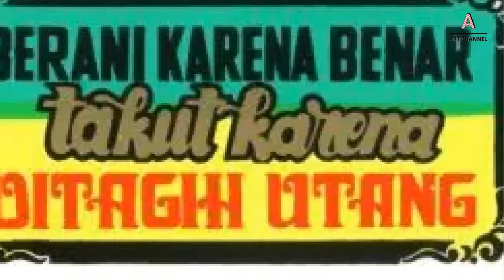Stiker Jadul era 90an, Norak Dan Bikin Ngakak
kumpulan stiker jadul norak yang bikin ngakak
ini stiker eksisnya di era 90an...
biasanya ditempel di tipi,lemari dan dinding-dinding kamar.